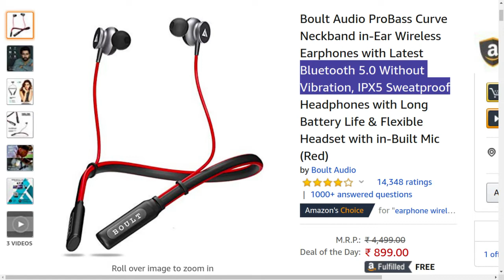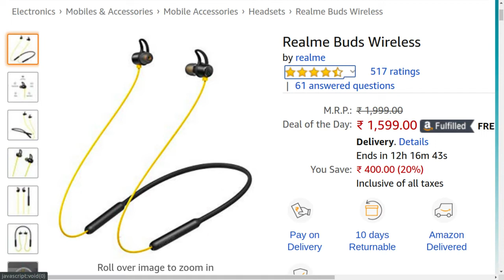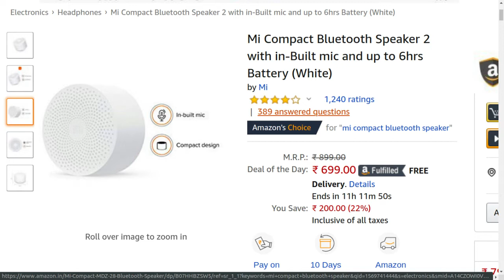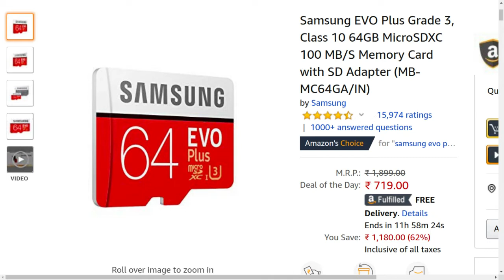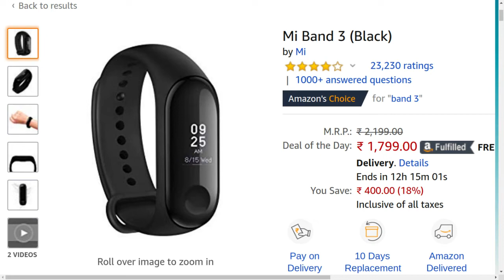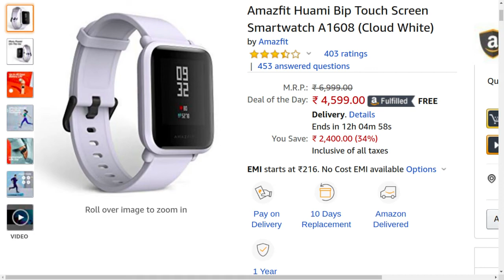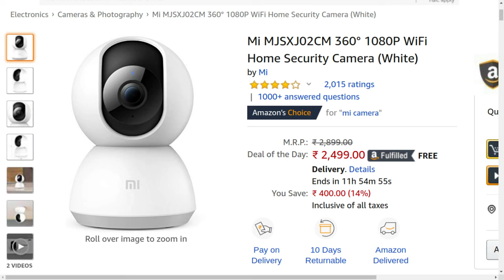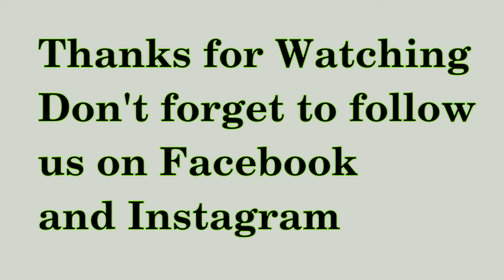അടിപൊളി ഓഫറുമായി Amazon Great Indian Festival | അവിശ്വസനീയം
അവിശ്വസനീയം ‌ |  Amazon Great Indian Festival |  Offers detailing in malayalam

For latest Offers and Tech News

Google Pixel 3A (Camera highlight 39,999)
Offer price : 29,999

Asus 6Z (World First flip dual camera, SD855) – 35,999

Redmi K20 Pro ( SD 855 - 28,999)
Offer price : 24,999
Offer Link :

Poco F1 (SD 845 – 21,999 ) (dxo mark top 20)

Huwei Honor 20 (32,999) Kirin 980
Offer price : 24,999
Offer Link :

Redmi K20 (730G, AmoLED, Pop Up – 22,999)
Offer Price : 19,999

Asus  5Z (SD 845 – 24,999)
Offer price : 16,999

Realme X AMOLED, Popup (15,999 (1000exchange)

Vivo Z1 Pro SD712, 5000Mah battery (14,990)

Redmi Note 7 Pro (SD 675, 48MP Sony IMX 586  13,999)

12 OPPO F11 Pro  (POP UP, 48mp) 20,990

13 Realme 3 pro (SD 710 – VOOC 3.0 20w) 12,999

Note 7S (48MP Samsung Sensor - SD 660) 9,999

Realme 5 (SD 665 Quad cam) 9,999

Nokia 6.1 Plus (Premium design – pure android) 15,999

Realme 3 (heli p70 – 4230 maH)  8,999

Realme C2 (2/32 GB – 4000 mAh – Dual cam) 6,999

Redmi 7A (SD 439 – 4000mah ) 5,999

Xiaomi Black shark 2  (39,999)
 SD 855 –  AMOLED
 Pressure sensitive touch –
 Direct liquid cooling 3.0 – QC 27W
 48 MP Camera

21 Asus ROG II   (37,999)
 SD 855+
 120 hz display
 6000 mah
 48 MP